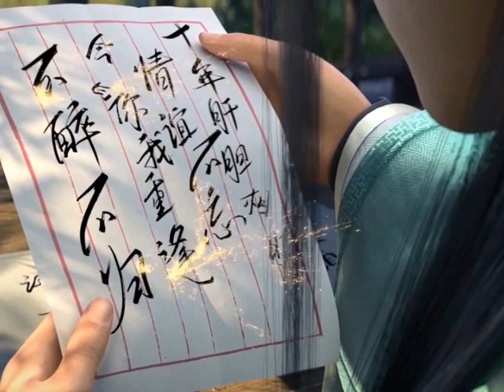มหายุทธทลายสวรรค์ ตอนที่1489-1490